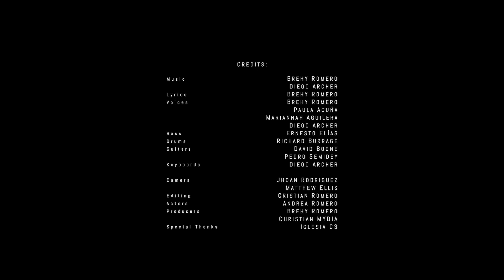Mi Confianza Está En Ti - Brehy Romero - Mariannah y Diego(Video oficial)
Mi Confianza Esta En Ti

Mi confianza está en ti - Brehy Romero - Mariannah y Diego, el nuevo tema de Brehy Romero. Disfruta de este emotivo y arrojado tema con la mejor Courtney y Diego, que te invitan a que te acompañen en este viaje musical y sentimental.

Confidence is on your side - Brehy Romero - Mariannah and Diego, the new song by Brehy Romero. Enjoy this emotional and soaring song with the best Courtney and Diego, who invite you to join them on this musical and sentimental journey.

In this exclusive video, Brehy Romero sings his latest single "Mi Confianza Está En Ti" and talks about his new album. He also features Mariannah and Diego on the song.

If you're a fan of Brehy Romero, then you'll love this new video! In it, he sings his latest single "Mi Confianza Está En Ti" and talks about his new album. He also features Mariannah and Diego, two of his favorite artists.

la puedes encontrar en todas las plataformas de musica

Bookings  {JULIETT ABONIA
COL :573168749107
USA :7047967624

Donación

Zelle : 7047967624